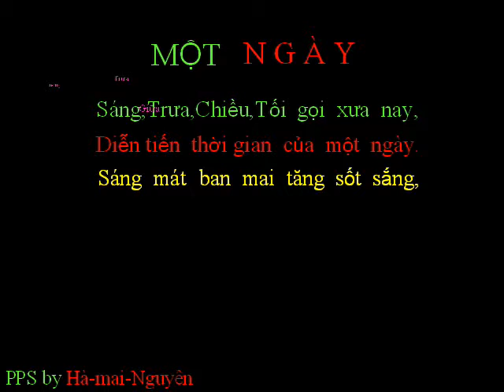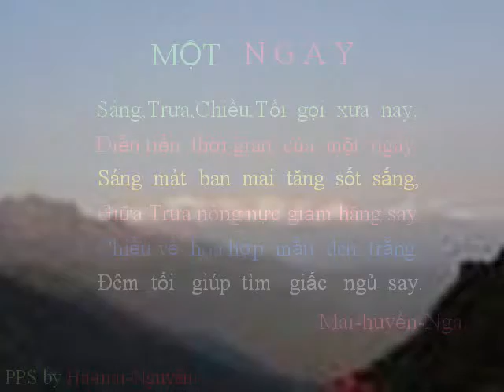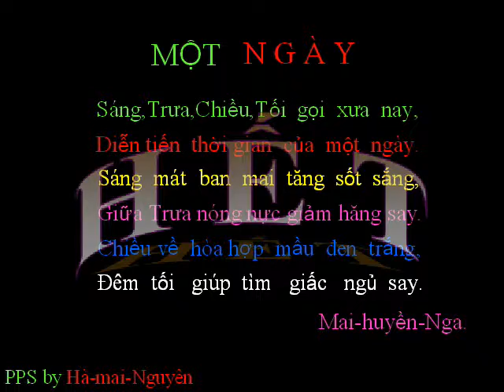Mot Ngay Ha mai Nguyen wmv